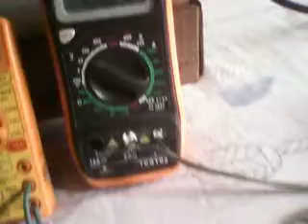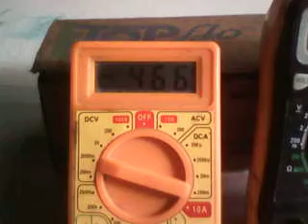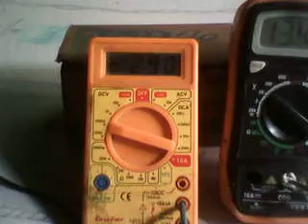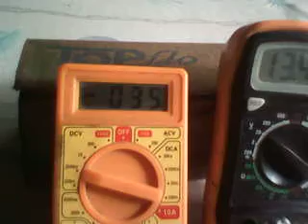problema de offset con un mini amplificador con un IC tda17821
hola a todos hoy les traigo este mini vídeo de un problema que tengo con un amplificador hecho con un IC tda17821 que tiene un offset demasiado alto a la salidas tiene un voltaje  contante en el parlante de 300 mili voltio  y aveces llega hasta un  1 voltio
ustedes se preguntaran cual es el problema si en el vídeo se que esta amplificando bien y se ve que tiene buena potencia
pues el problema no es de audio es de que cuando esta en reposo o sea no esta amplificando este le esta metiendo al parlante 300 mili voltio continuo contaste y esto es muy peligroso para el parlante pues en  solo en cuestión de minuto el parlante se calienta muchísimo y si se deja así con el tiempo quema el parlante irreparablemente porque si se dan de cuenta al principio del vídeo había un voltio que es aun mas peligroso para el parlante porque se quema mas rápido en solo minutos
ya que un parlante solo funciona con corriente alterna
el amplificador así con ese problema   tiene buena potencia buena calidad de sonido lo que me toca es ponerle un disipador mas grande porque el que tiene se queda corto
el tester de la izquierda estaba midiendo el    offset y el de la derecha    el voltaje de alimentación del    amplificador
algo que me costo un poco fueron las conexiones porque de este chip no encontré mucha información y hasta hay muchas personas buscando información de este chip
al principio este chip no me funciono porque tiene una pata de encendido o apagado la cual necesita 5 voltio y no le llegaban entonces coloque un regulador 7805 para bajar de los 13 voltio hasta cinco para dar celos a esa pata y funcionara el amplificador   y aparte tiene otra pata para el control de volumen que funciona desde 0 voltio hasta 1.5 voltio pero yo le di también 5 voltio y funciona perfecto y entrega  todo el volumen
espero poder encontrar una solución para este chip ya que es muy bueno y un poco raro pero que funciona excelente pero no quiero que se me quemen los parlantes por usar este amplificador
el amplificador lo saque de un televisor que ya no funcionaba y como me gusta hacer cualquier tipo de amplificador decidí probarlo
la alimentación del  amplificador la saque de la fuente de pc modificada
los parlante eran dos de 4 ohm y 50w
el audio provenía de mi tablet
espero que les guste y saludos a todos saben que los quiero muchísimo
por siempre y para siempre su amiga passtran